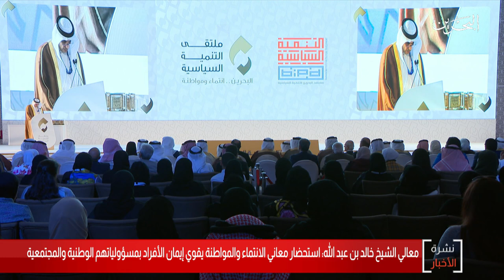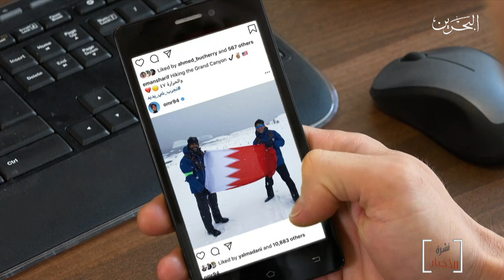البحرين مركز الأخبار : معالي الشيخ خالد بن عبدالله يفتتح ملتقى التنمية السياسية 27-11-2019